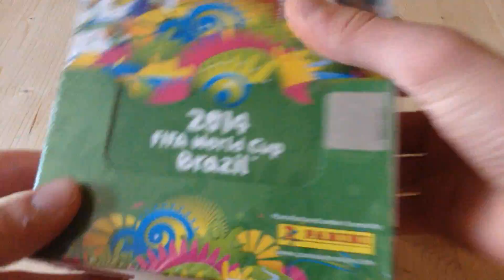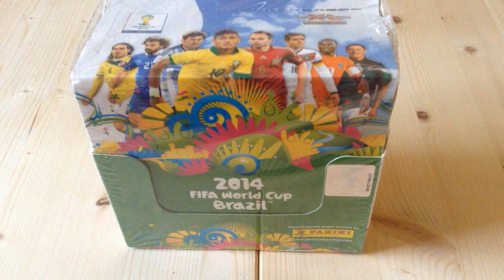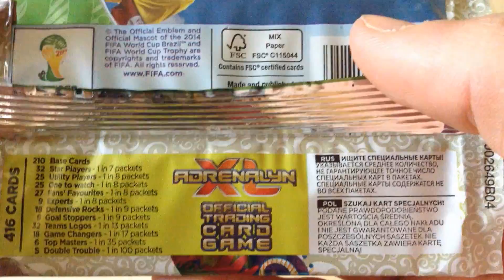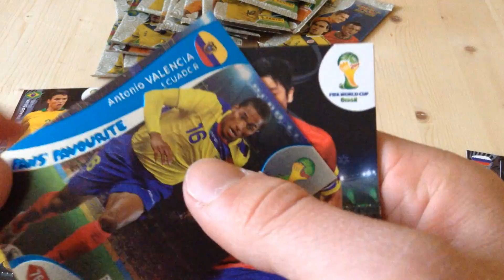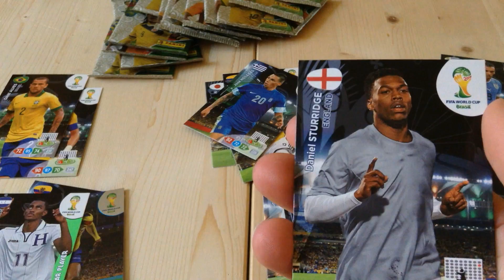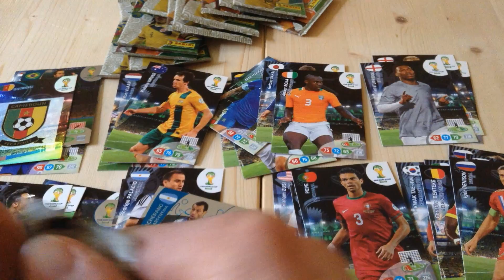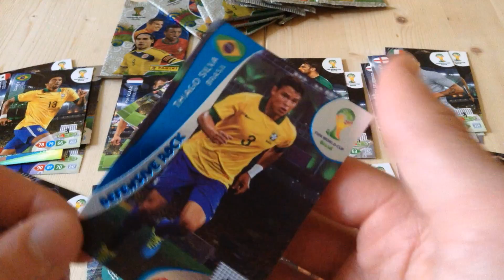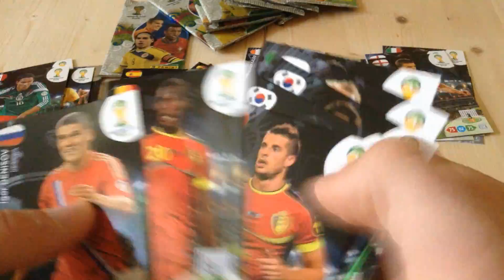Adrenalyn XL WM 2014 Rematch - Vorrunde 1/2 [ Opening / Unboxing ]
Heute startet die Sammlerwelten Rematch Weltmeisterschaft 2014. Wir öffnen 20 Booster Adrenalyn XL WM 2014. Wer wird weiterkommen ? Es entscheides sich in Part 2!

Meine Ausrüstung:
Kamera Canon D500*
Kamera (2) Apple iPod Touch 5G 32GB*
Mikrofon Rode NT-1A*
Audio Interface Terrasonic Phase x64: Gibt es nicht auf Amazon.
Kamera Stativ Bilora 264 Action Line*
Software Adobe Creative Suite 6*

Ihr wollt mir etwas zuschicken, mit mir tauschen oder mich einfach etwas fragen? Sendet mir eine Mail, oder hinterlasst einen Kommentar unter diesem Video.

* Affliate Link:
Wenn ihr unter diesem Link etwas erwerbt werde ich mit einer kleinen Provision am Verkaufspreis beteiligt. Ich stehe als YouTuber nicht mit Amazon oder G2A in Verbindung. Jeder Kann diese Links erstellen